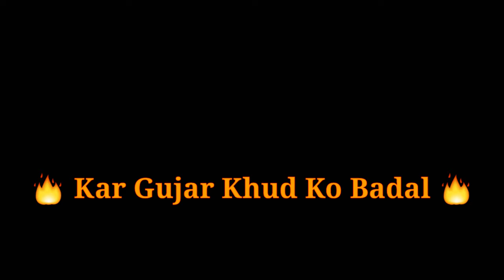BB ki Vines Motivational Rap || POWERFULL Rap || 🔥KAR GUJAR KHUD KO BADAL🔥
🔥 KAR GUJAR KHUD KO BADAL 🔥
                         And Recorded By...

                👉 GANESH D. KHARAT 👈

Khud Par Viswas Karo...🔥
         Dusare ke Bharose Nahi...🔥
                  Aapane Khud Ke Dam Par Chalo...🔥

 About This Video..👇

He Video Eke Motivational. BB ki Vines Rap  Video hai..
Is Video Me Mene Batya hai ki..

Powerful motivational bbk Vines Rap video hai..

Aap bhi bb ki Vines Jaise Aage badh sakte ho..

Jindagi Mein Bada Kuchh Soch sakte ho..
Aur Apna Naam bata sakte ho..

 Aur Aap bhi BB  ki  Vines Jaise Naam Kama sakte ho..
pahle aap apne Sapne chuno Aur use per Aap kam karo..

Aur Use per Aap Apne Sapnon per Aithe Raho..

 jab tak pura Nahin Hota tab tak Aap Chhodo Mat bs Apne Sapnon per Aathe Raho..
Aur Apna Sapna pura karo..
Bura hi karo..

 Jaise bb ki Vines Ne Apna Naam Kiya Hai.. Aur Duniya Mein mashhur hua hai..

 Aur ji Tod Ke Mahine Kiya Hai..
Ab Puri Duniya per usne Raj Kiya Hai..

Aap bhi karo Aur Apna Sapna pura karo pura hi karo...

Mai Yehi Chahhta hu Ki..💗

App Meri Motivational Video Dekhar  Motivate Ho Sako..
Aur..
Jindagi Mein Bada Kuchh kar sako...

Best Life Changing Powerfull Motivational Video in Hindi

Agar Aap Aise hi Powerfull Motivational And
Heart Touching, Life Changing Video Dekhna Chahte ho to..

Best Motivational Video By Kar Gujar Khud Ko Badal
motivation, best motivational video for exam, best motivational video after Breakup, Best Motivational Video, Best Motivational Video Army, Best Motivational Powefull Video,

{ Agar Aap Mujhe Baat Karna Chahte ho to Aap Mere Instagram per Message Kar Sakte ho }  👇👇👇✌